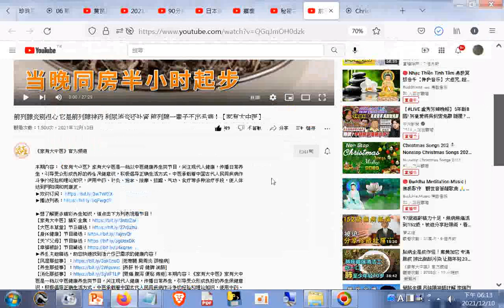它是前列腺神药 利尿消炎还补肾 前列腺一辈子不出毛病！【家有大中医】01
前列腺炎别担心 它是前列腺神药 利尿消炎还补肾 前列腺一辈子不出毛病！【家有大中医】
談陰囊潮濕的原因 筆者附錄: 現今道劫並降，揚道於世化劫殃，有求孔孟聖道三寶心法就不枉費今生來世間。世間財世間用--生不帶來，死不帶去，或是給以後不相識的人用，但是得三寶心法卻能帶著走，在世能逢凶化吉、躲劫避難、改變命運，壽終能超生了死，離苦得樂，智者切莫入寶山而空手回。